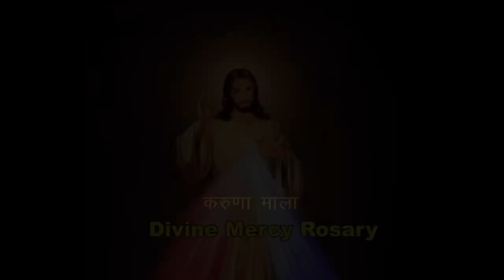करुणा माला विनती || 8 APRIL. 2023 || B4JESUS WORSHIP MINISTRIES